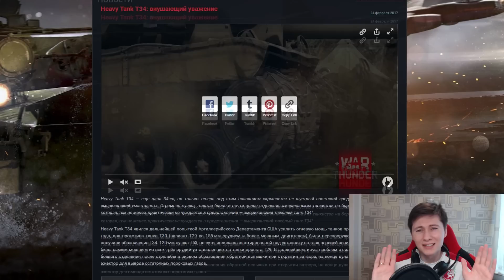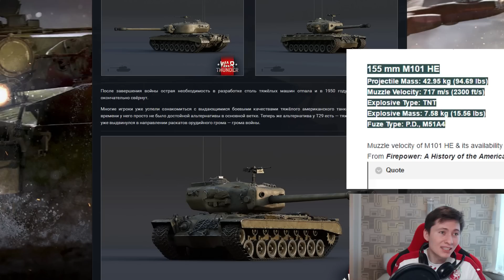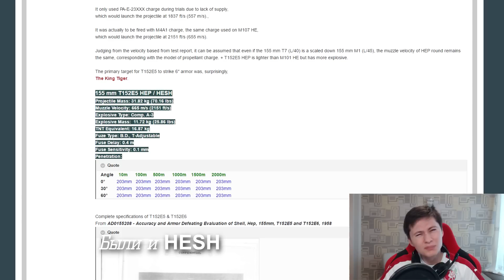T34 - СНОВА НЕДОДАЛИ!!! | War Thunder